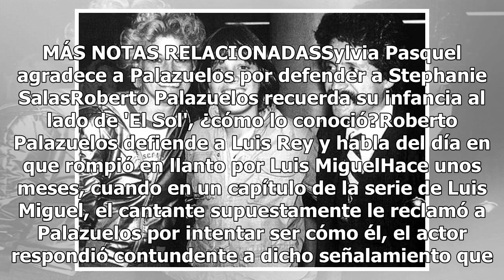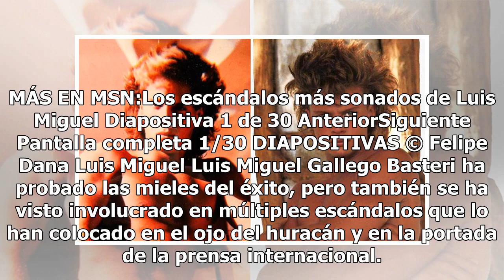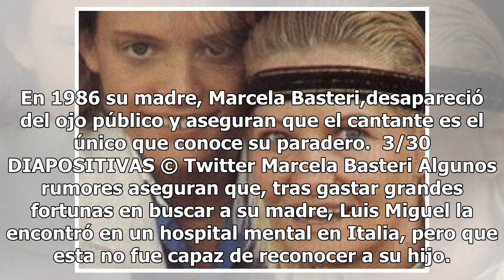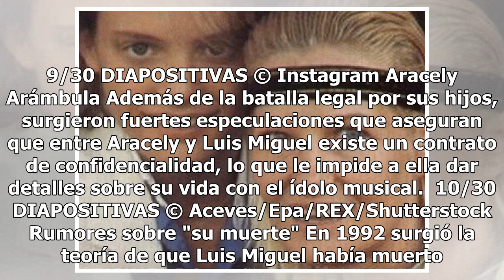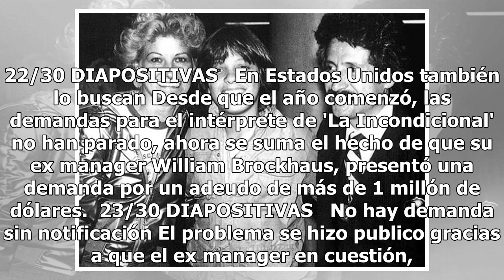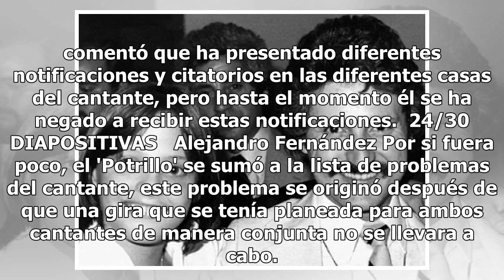Roberto Palazuelos revela de dónde sacaron él y Luis Miguel su look de juventud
Eran finales de los 80, era joven, guapo y famoso, ¿qué más podía pedir? Hablamos de Roberto Palazuelos quien luego de haber estado en el ojo del huracán por las situaciones que le fueron adjudicadas a su personaje en Luis Miguel: La Serie desempolvó una foto de aquella época para compartir con sus ...